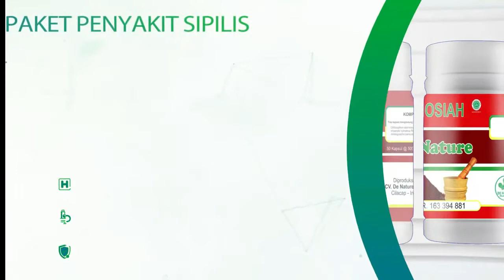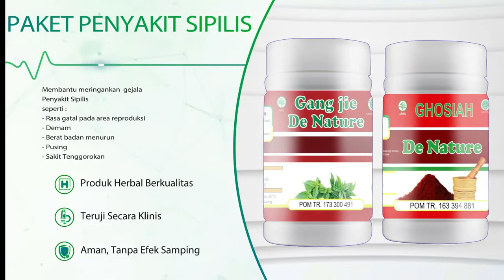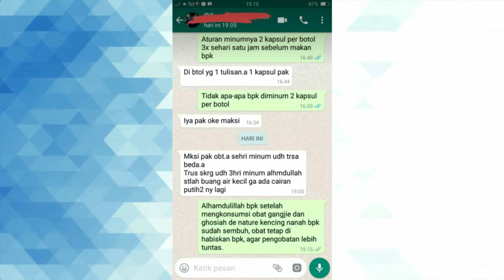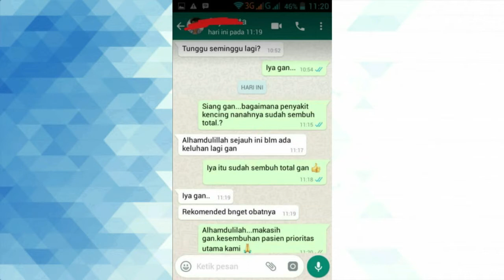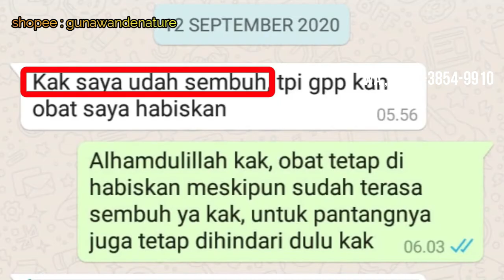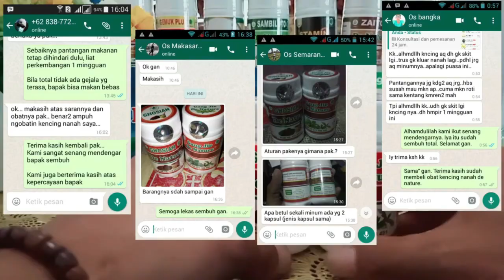obat sipilis generik